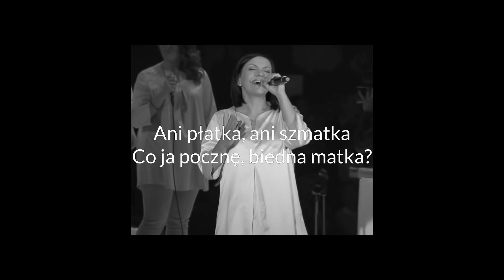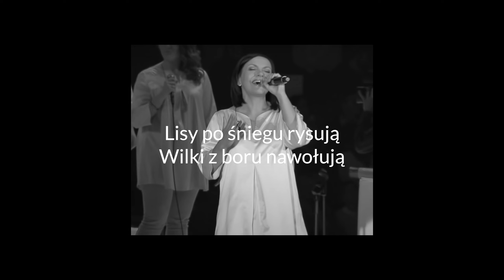Kolęda Maryi - TGD (podkład Dmaj)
Profesjonalny podkład muzyczny do piosenki "Kolęda Maryi" - Trzecia Godzina Dnia w tonacji męskiej D dur

Muzyka  Wojciech Trzciński
Tekst  Ernest Bryll

Ciemna nocy niepojęta
Drzewo, co na mrozie pękasz
Pomóżcie mnie, umęczonej
Wędrować w dalekie strony

O Józefie, ty mnie wspomóż
Byśmy doszli gdzie do domu
Już ból mi ciało przeszywa
A gdzie ja będę rodziła?

Ani łyżki, ani miski
Ani deski dla kołyski
Ani płatka, ani szmatka
Co ja pocznę, biedna matka?

[2x:]
Lisy po śniegu rysują
Wilki z boru nawołują
Gdzie ja samotna w tej drodze
Bożego Syna urodzę?

Już nie mogę płakać z żalu
Już mnie stopy ogniem palą
A tu jeszcze taka droga
Ani domu, ani ognia